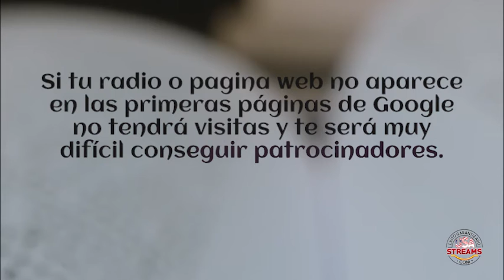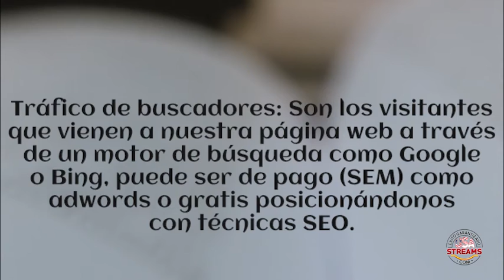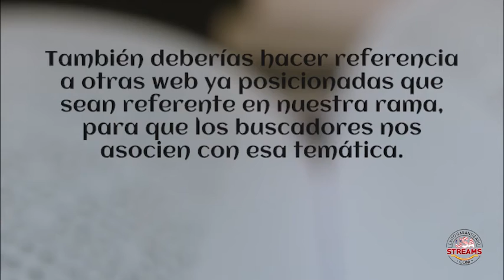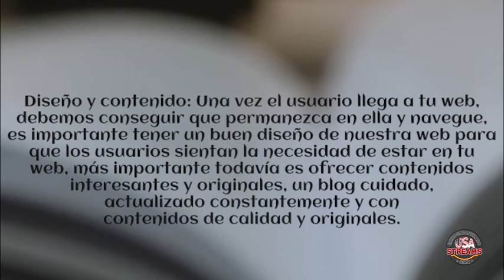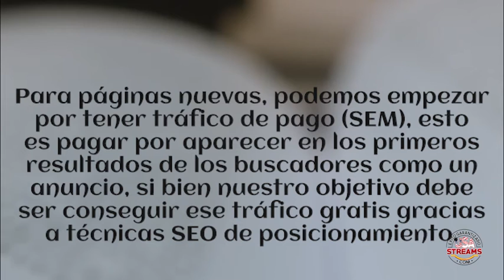SEO: Cómo posicionar tu radio en Google y redes sociales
¿Cómo posicionar una página web y conseguir tráfico? Aquí te damos los consejos que debes seguir para conseguir posicionarte.